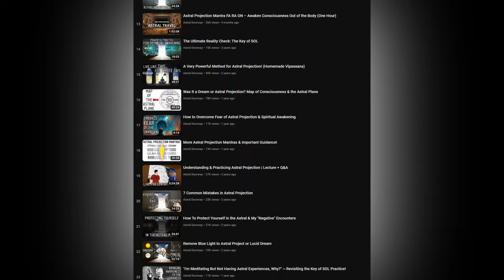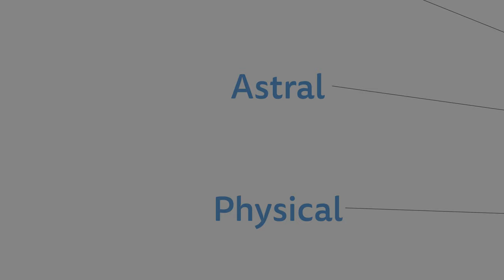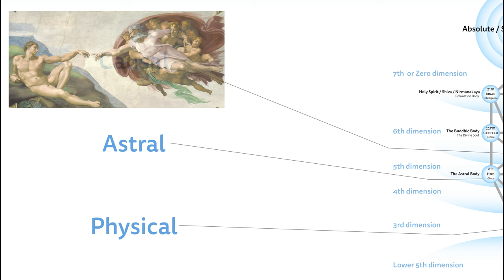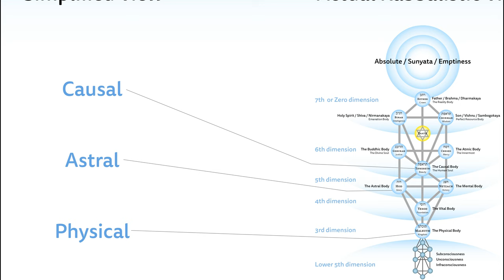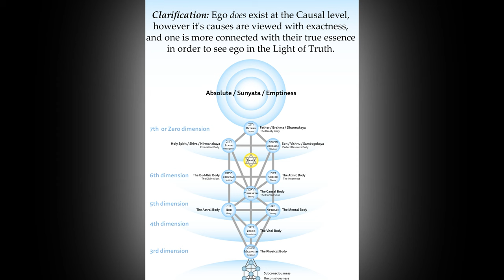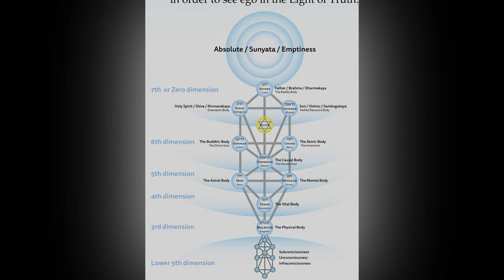The Purpose of Reincarnation | What Really Happens in the Afterlife?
What is the purpose of birth and death? Why are we born into recurring lives? How does the afterlife work? In this Q&A, we go into the esoteric intricacies of "reincarnation" and what the Soul goes through in the afterlife. The resources below are highly recommended to study.

0:00 - Question about Reincarnation (Law of Return)
2:44 - Gnosis, Direct Experience & Esoteric Understanding
5:05 - Physical & Astral, Ego & Essence, Heaven & Hell
8:33 - Reviewing Life After Life in the Causal Plane
12:44 - The Perfection of the Soul for the Inner God